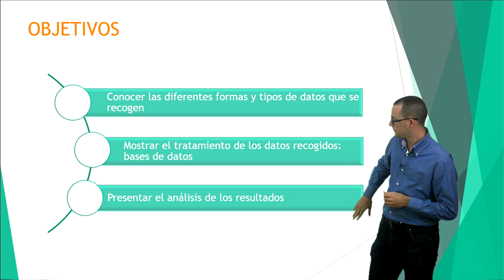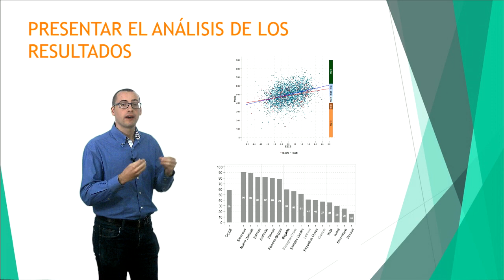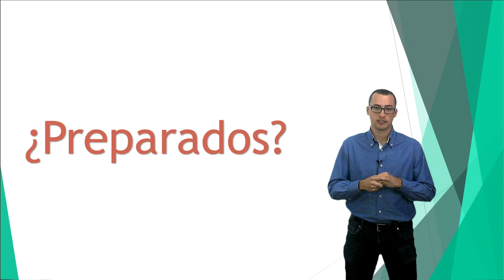V 5.1. De la pregunta al informe: datos